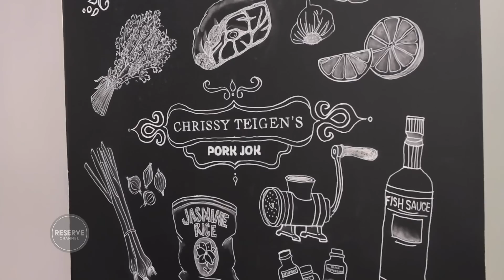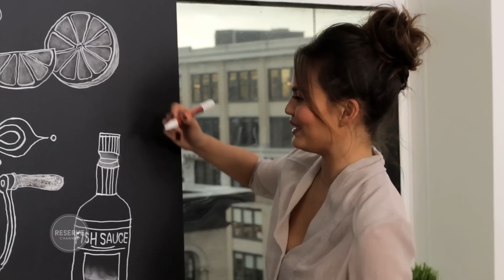Chrissy Teigen and Eric Ripert - A Spicy Feast | Ep. 7 Part 3/3 On The Table | Reserve Channel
Eric Ripert and Chrissy Teigen's dig in to the meal of Thai Jok Moo porridge and Yum Nua beef salad. The supermodel tells Ripert about how she and fiancee John Legend were invited to the White House where Legend performed at the Inaugural Ball.  Ripert discusses the addictive appeal of spicy food, and Teigen admits that chefs are the only celebrities who make her nervous.